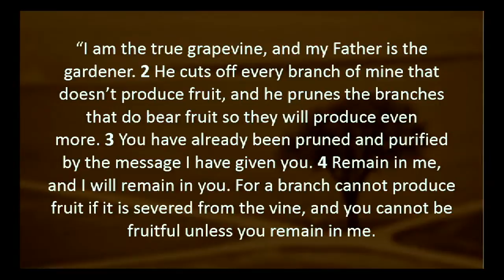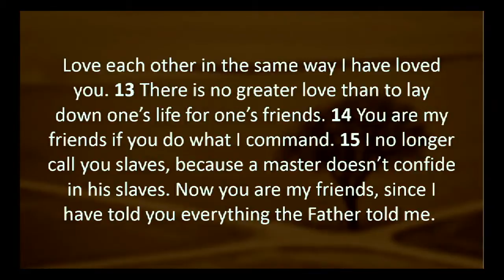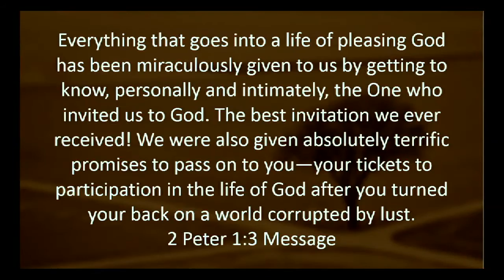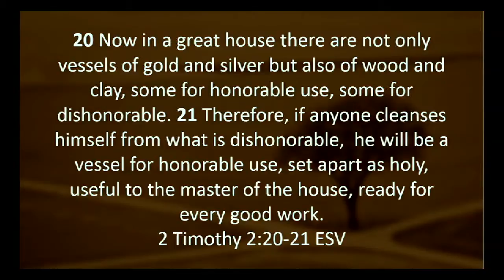“Meant to be” (John 15:1-16)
(John 15:1-16)
I. We are meant to be _________ to God.
A. The word abide is used _____ times in this passage.
B. Abide means...
C. God often works in the midst of ___________.
D. Our Friendship with God does not ____________
the other ways that we know and relate to Him.
E. It’s important to realize that we come to friendship
at HIS _______________.
II. We are meant to be ______________.
A. Those who reject God’s invitation to be closely
connected are ___________ off.
B. Fruit is the ______________ mark of someone who
is connected to and close to Jesus.
C. Being healthy requires ________________.
God will prune away _________.
1. Sometimes pruning means getting rid of things,
even ________ things that slow us up and
keep us from what God has for us.
D. We are pruned by the ____________.E. Jesus’ friends hear from Him and ____ what He says
(vs14).
F. God _______________ to in a variety of ways to His people.
III. We are meant to bear ______________ fruit.
A. Our connection to Jesus is the _____________ of
the Holy Spirit in our lives.
B. What we need for life and fruitfulness is poured into
our lives at this point of __________________.
C. Fruit is the ________ of our connection.